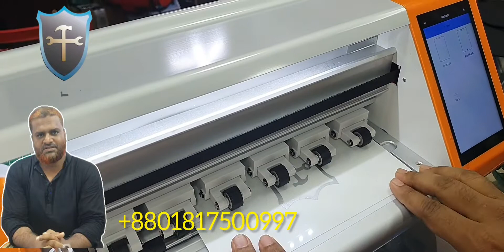Apple Tab HD Film paperavailable stock Oca master Bangladesh